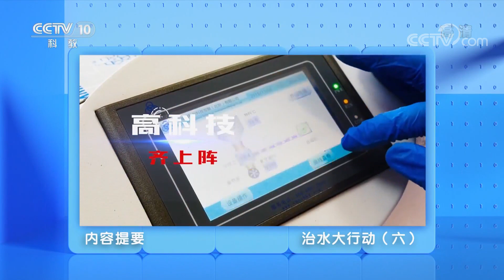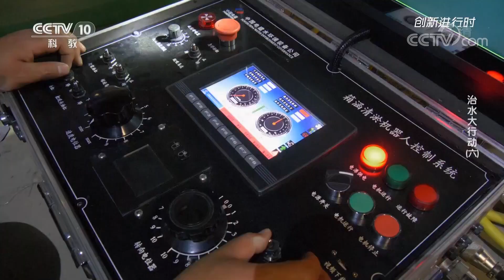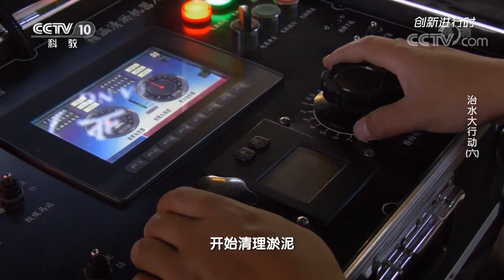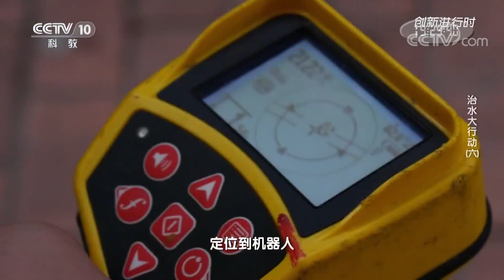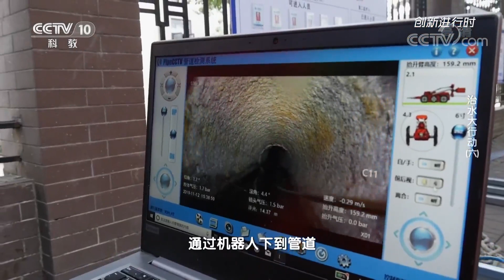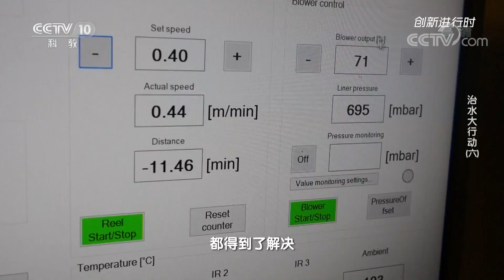《创新进行时》 20200610 治水大行动（六）| CCTV科教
本期节目主要内容：
    在清理茅洲河流域周边地下的黑臭水和黑臭泥时，工程师们迫切希望能用更智能的机械代替人工完成这种高风险的工作，于是创新研发了一款适用于暗涵作业的清淤机器人，投入使用的情况如何呢？敬请收看！（《创新进行时》 20200610 治水大行动（六））